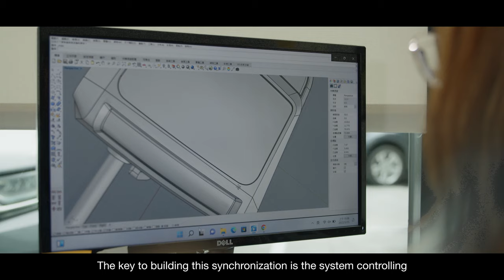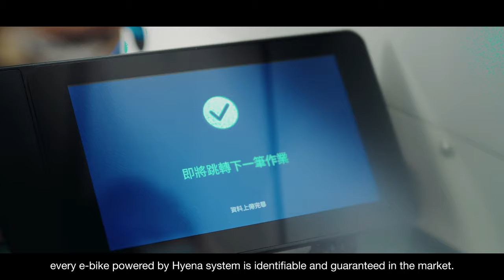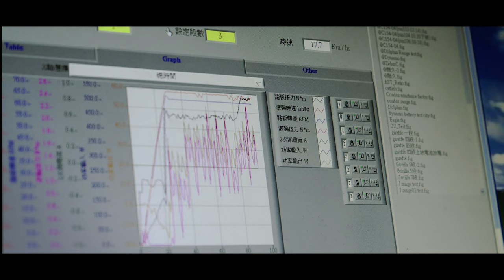Hyena E-Bike Systems Corporate Video | Smart E-Bike Drive Systems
【OUR MISSION】
Hyena exists to bring more possibilities to the cycling future.

While e-bikes have found their place on the trail and every second bike in the near future will be an e-bike, we see a greater potential in how the e-cycling growing quicker and better.

【WE CREATE SOLUTIONS】
In 2013, Hyena started the e-bike system development from the core motor controlling and driving technology, then step by step extended our expertise to the whole system and software design. Now, we have already assisted global bicycle brands and manufacturers in creating over 350,000 units of high-performance and intelligent e-bikes worldwide by providing our products and services.

We achieve this by building a passionate and ambitious team of experts in the design, development, manufacturing, and service of the cycling and electronic industry; by creating groundbreaking innovations and integrations; by exploring the possibilities together with our partners.

We create an ecosystem uniting e-bike system products, software, service, and supply chain community, and implement innovative and unique solutions that provide more comfort and energy efficiency to help our partners create their ideal e-bikes with a lower barrier and better quality. Because our customers deserve it, also because people deserve e-bikes in a simpler way.

It's all about driving the world forward through the power of smart two-wheel solutions, eventually creating a world of sustainable clean mobility.

Address : No.25, Jingke N. Rd., Nantun Dist.,Taichung City 408, Taiwan (R.O.C.)